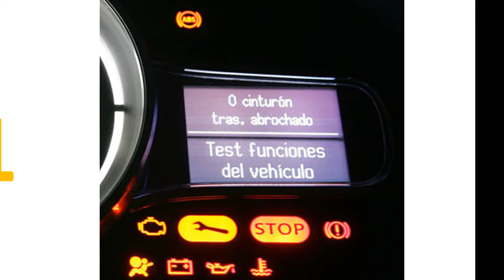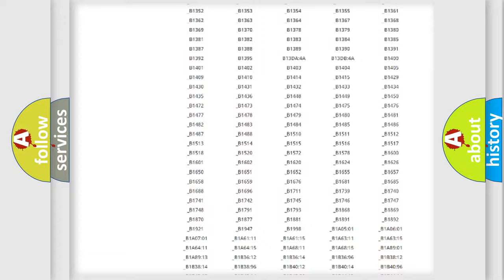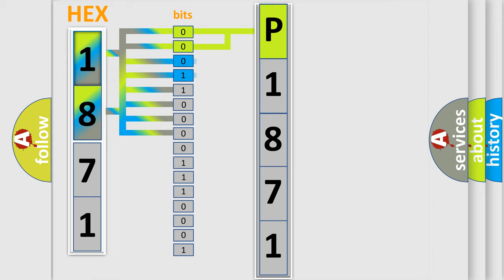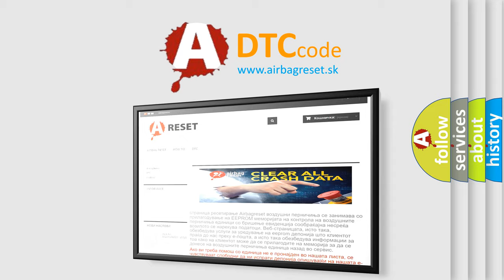DTC Mitsubishi P1871 Short Explanation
Contents:
0:21 Basic DTC analysis according to OBD2 protocol standard.
1:48 Insight into programming
2:58 A diagnostically understandable description of the Diagnostic Trouble Code
3:05 Basic error definition

Make:
Mitsubishi
Code:
P1871
Definition:
Brake Boost Solenoid Valve Circuit Performance
Description:
Cause:
C012F 00, C12A7, C12DCSolenoid feedback current greater than 25% of commanded current.